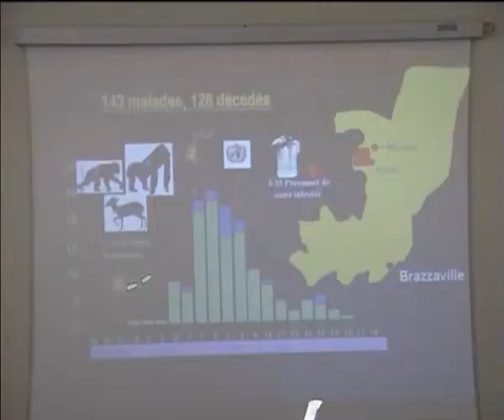Comprendre Ebola (French)